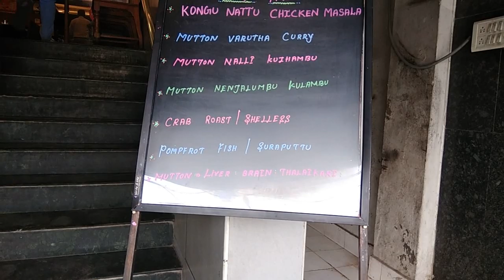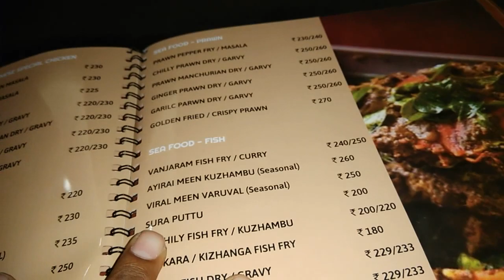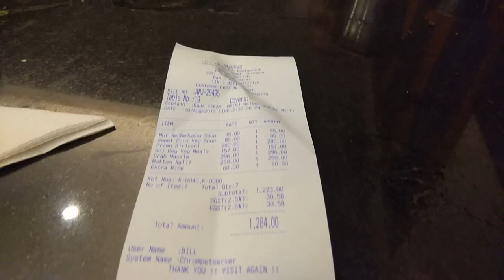Hotel anjappar - non veg meals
In anjappar we had very good for at the rate of 1300 food taste is very good expect nalli